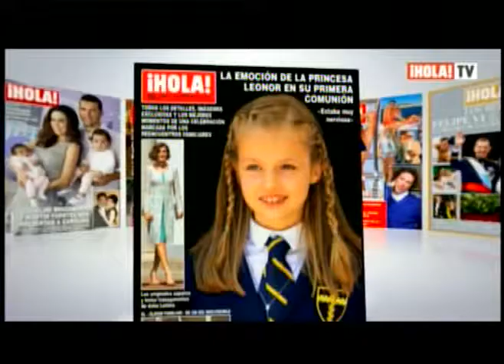Natalia Oreiro . En Canal Hola (España) 30.05.2015